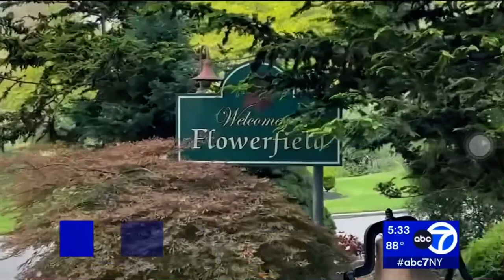5 de setembro de 2023